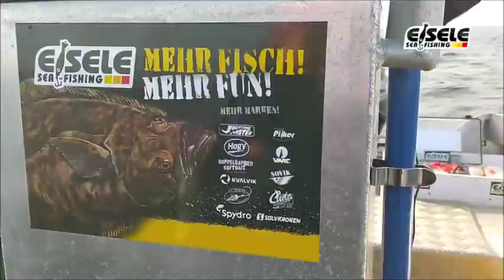Bootsangeln auf der Ostsee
Martin Liebetanz-Vahldiek erklärt die erfolgreiche Angellei auf der Ostsee vom Boot. Interessant!